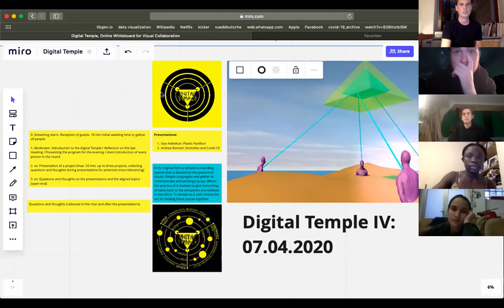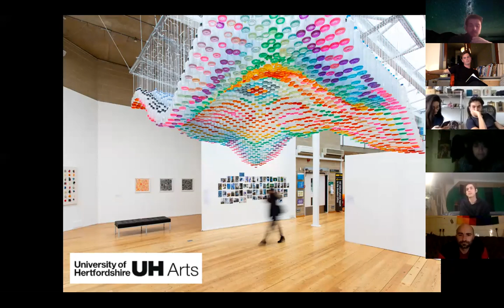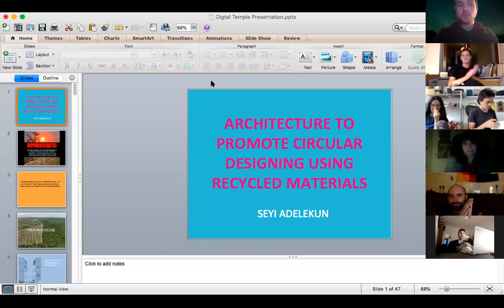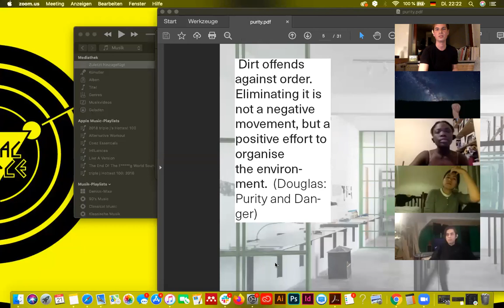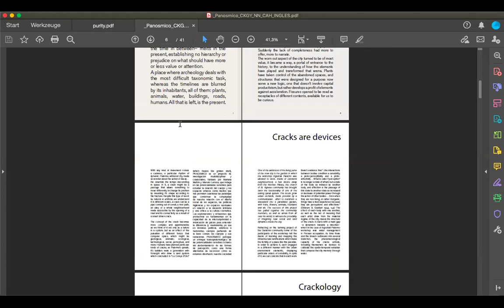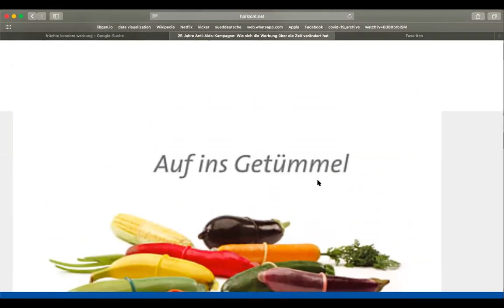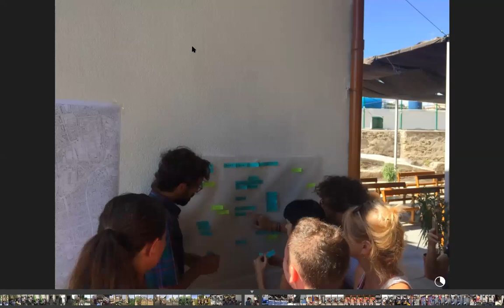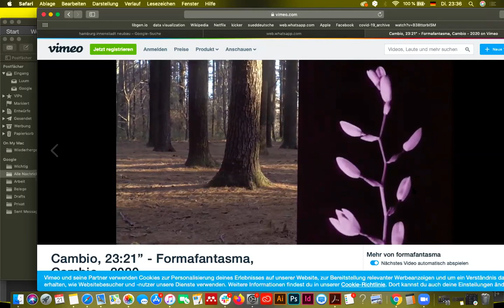Digital Temple IV: Seyi: Architecture to promote circular designing/Andrea: On Aristotle's catharsis